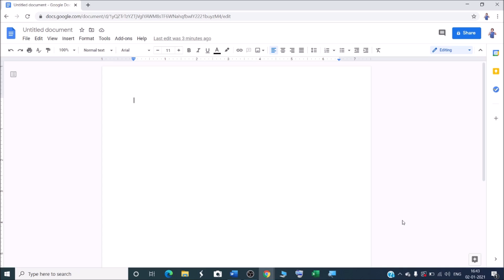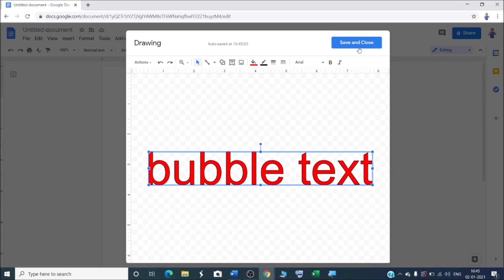How to create bubble text in google docs | how to use wordart in google docs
In this video we will learn that how to create bubble text in google docs.
Here we will see how to use word art in google docs.

YOU will find some tips & tricks to make easy your computer operations. I will try to provide maximum solutions here. Would request you to watch entire video and use pause button to understand every step that How do you make bubble letters in Google Docs ?

I will upload some more basics of MS word in my upcoming videos. If you need any help with the related topic so kindly write it on comment section. My purpose of making this video to help people, who are beginners.

Warmly welcome to your valuable suggestion.

Keep watching.
Keep learning.